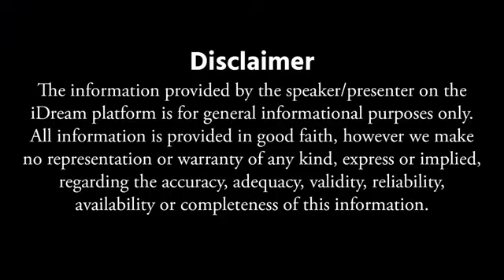ఈ నూనె రాస్తే కీళ్లు,మోకాళ్ళు నొప్పులు తక్కువ రోజుల్లోనే మటుమాయం..! Remedy for Knee Pains Relief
ఈ నూనె రాస్తే కీళ్లు , మోకాళ్ళు, నడుము నొప్పి కేవలం తక్కువ రోజుల్లోనే మటుమాయం..! Knee Pains Cure